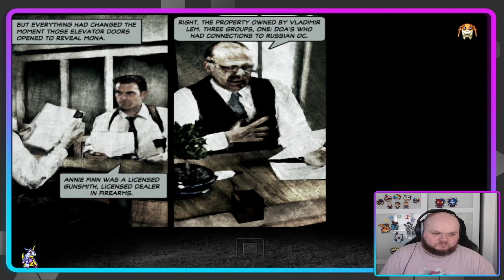Xiong Plays - Max Payne 2 ( Part 1 )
Xiong starts to play though Max Payne 2 with a lot of deaths already. Edited the amount of deaths out, but have got some bloopers saves if ever do a blooper reel from Max Payne or mixture of games. Hope you enjoy!